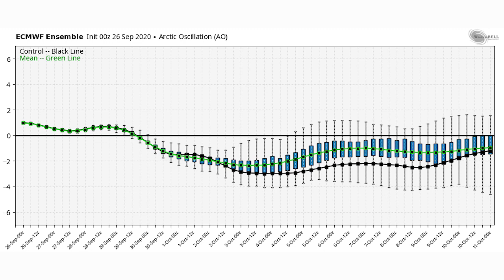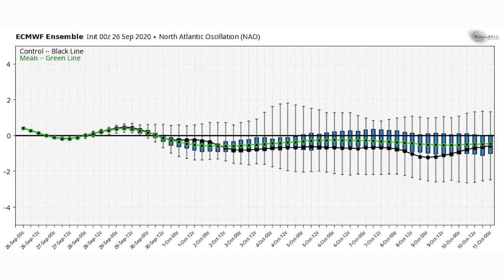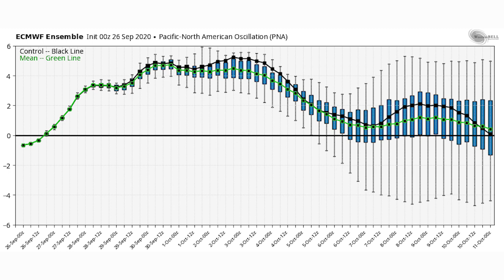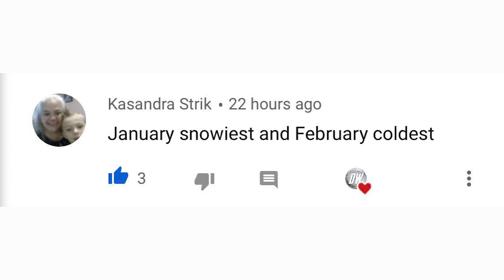October Looks Very Frigid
In today's video we talk about this upcoming pattern as well as this upcoming October of 2020, so far October looks very frigid.

We'll be taking a look at the weekly forecast on the ECMWF model and showing you why it becomes less accurate over time.
We'll also take a look at all of our teleconnections.

Where we have a business subscription that gives us permission comercially distribute.